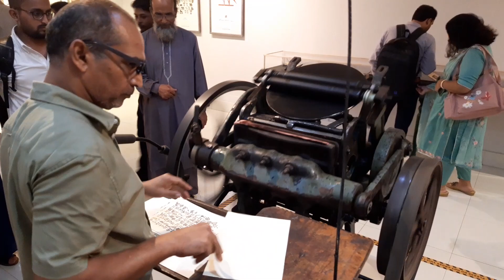Letter Press Printing Process | Primer to Press | 2024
This Video is recorded by @ProsantasSketchbook from "Primer to Press".  This exhibition organized by Artist Sabayasachi Haza.